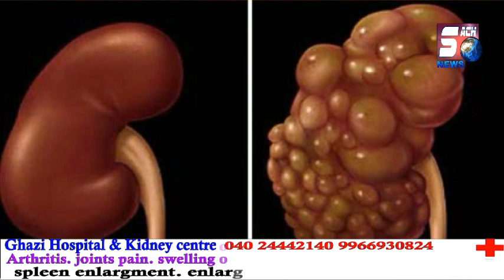Bahadurpura Birdge Ko Lekar Khususi Report | Dhekiye Kab Banegi Bridge | SACH NEWS